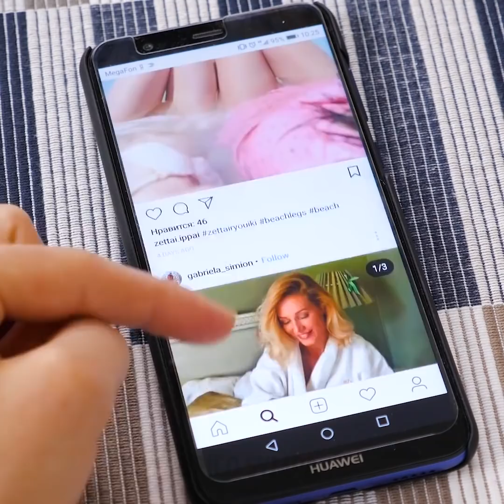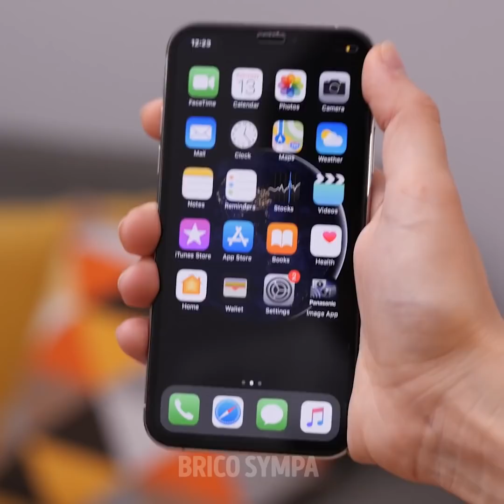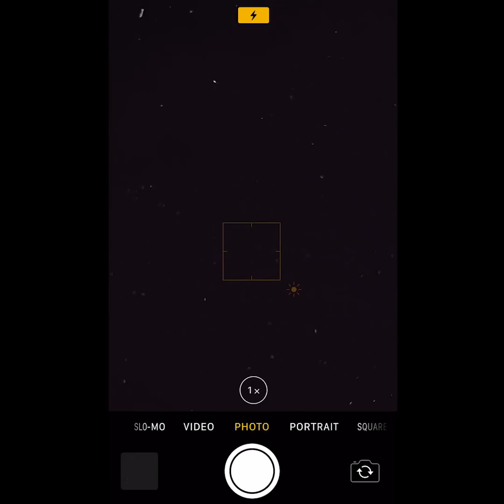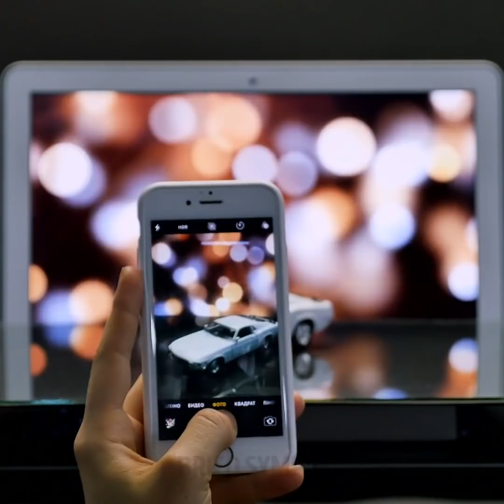28 MANIÈRES FACILES DE FAIRE DES PHOTOS CRÉATIVES À LA MAISON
IDÉES CRÉATIVES POUR RENDRE VIRALES TOUTES TES PHOTOS

Au lieu de prendre de vieilles photos basiques et ennuyantes dans ta chambre, tu peux déjà les rendre plus sympa en utilisant des filtres naturels.
Tu peux coller un morceau de carton au plafond et y accrocher ton téléphone. Règle le retardateur et amuse-toi à faire des photos originales pour tes profils.
Tu peux aussi faire un joli style de paysage d'hiver en plaçant un plat de cuisson en verre devant ton visage. Remplis-le de glaçons, et fais des photos de toi en gros plan.
Une autre idée intéressante consiste à remplir un seau d'eau et à le poser par terre. Ajoute ensuite quelques branches de lierre dedans, et prends des photos en gros plan.  Pour créer un filtre rose naturel, colle du ruban adhésif sur l'objectif de ton appareil photo, et colorie-le avec un marqueur.
Regarde bien cette vidéo jusqu'à la fin pour voir toutes nos autres astuces qui te permettront de rendre tes photos bien plus artistiques sans avoir recours à un équipement professionnel.

Horodatage :
0:34 - Effet de conte de fées
2:47 - Astuce pour photo panoramique
4:30 - Mousse vs. étoiles
5:51 - Boîte à lumière faite-maison
8:13 - Astuce pour polaroïd
10:08 - Conseils pour poses professionnelles